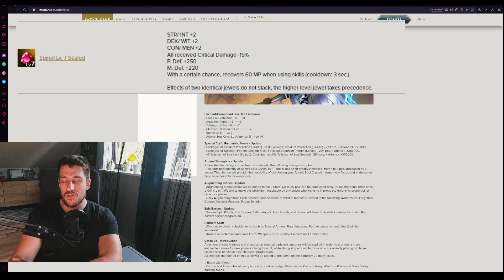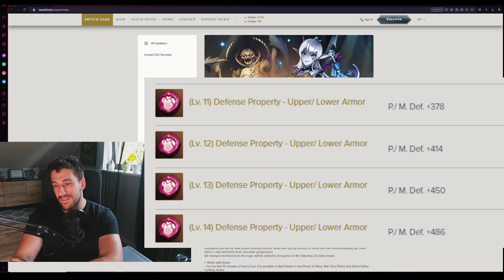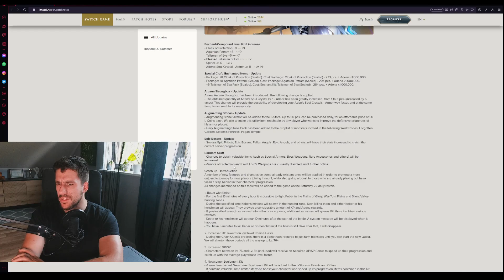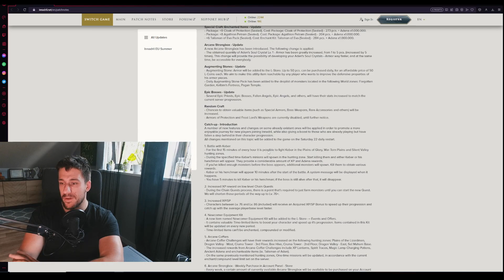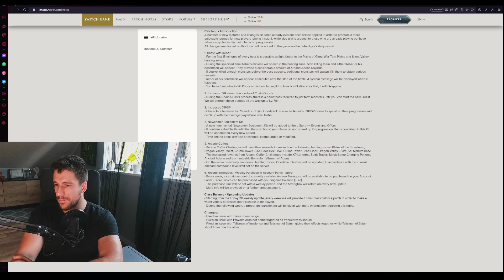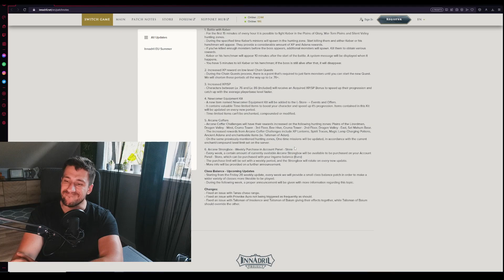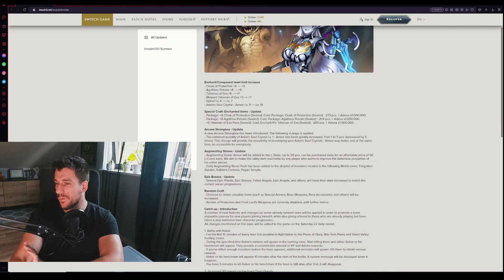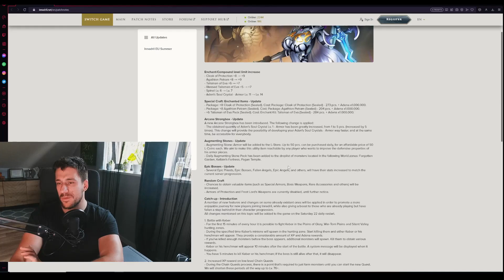Server update 21.07 - Innadril Essence summer server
hello,

this is new YouTube series for Lineage 2 Essence game.
Im doing this series for people who need help how to develop their character, where to exp etc.